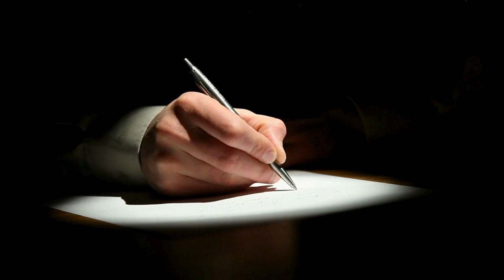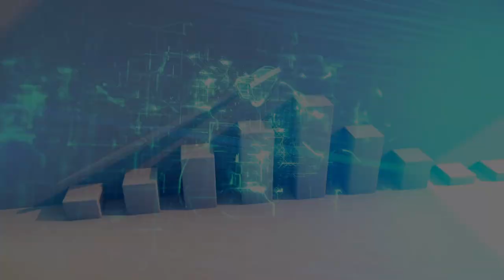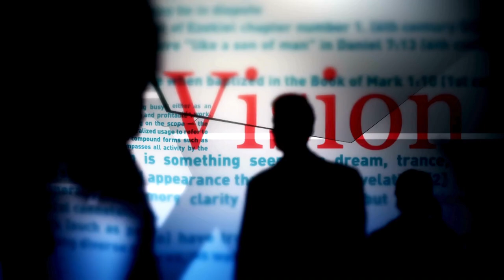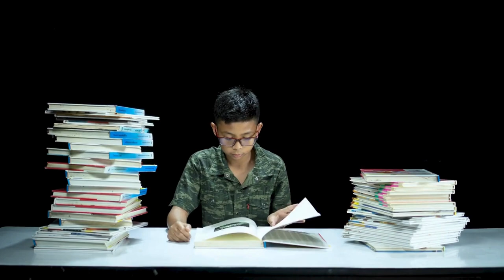Les 8 Secrets Pour Attirer Tout Ce Que Vous Désirez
Imaginez vivre la vie de vos rêves, où chaque désir se réalise, où chaque objectif devient une victoire. Ce n’est pas un rêve impossible, c’est une réalité que vous pouvez créer ! Dans cette vidéo, je vais vous révéler les 8 principes fondamentaux qui vous permettront d'attirer tout ce que vous souhaitez dans la vie. Ces principes ne sont pas simplement des théories, ce sont des outils puissants qui, une fois appliqués, peuvent transformer votre existence. Que vous vouliez plus de succès, d'abondance, ou de bonheur, ces clés vous guideront vers une vie pleine de possibilités. Vous avez le pouvoir en vous, et il est temps de l'activer. Regardez cette vidéo et découvrez comment façonner votre destinée dès aujourd'hui !